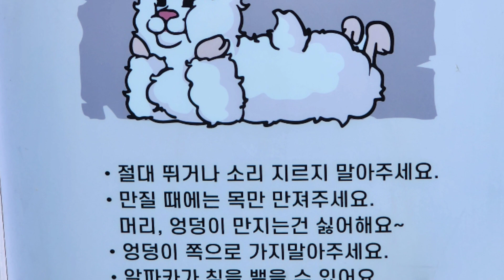[수산공원 카페]돌고래가 뛰어 노는 곳